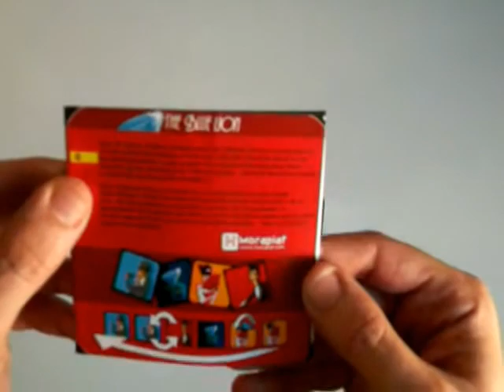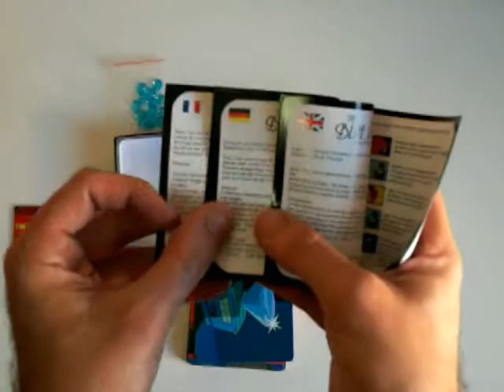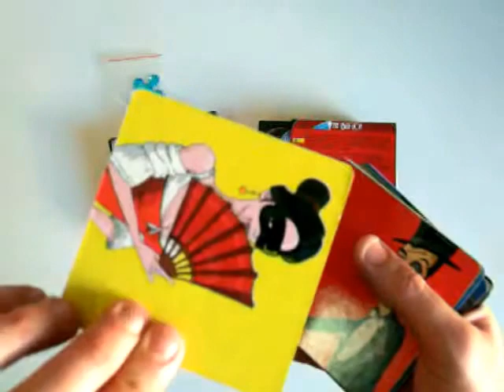Unboxing The Blue Lion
Hoy os traemos el Unboxing de The Blue Lion de Morapiaf.